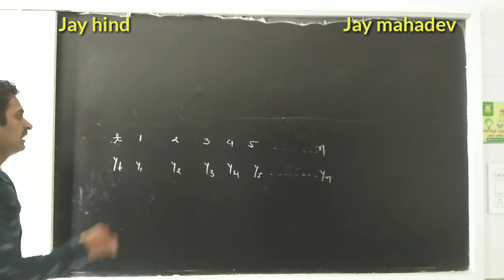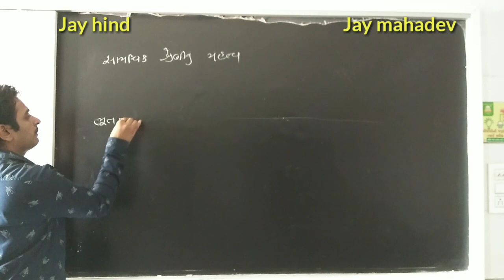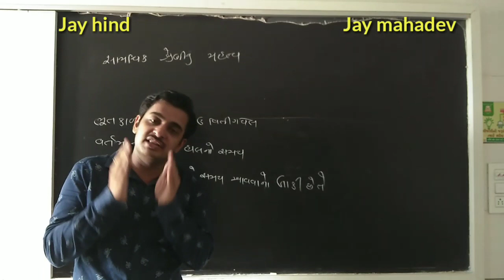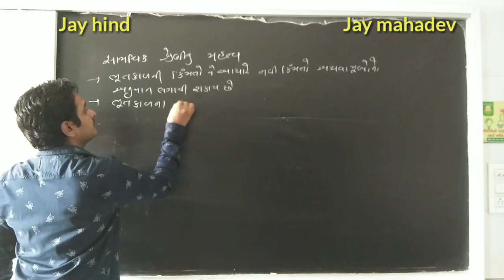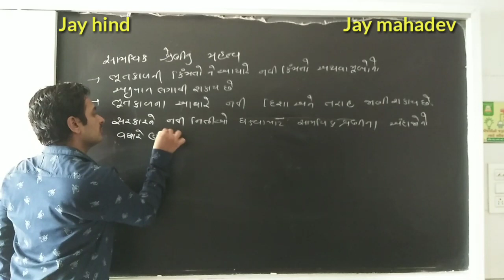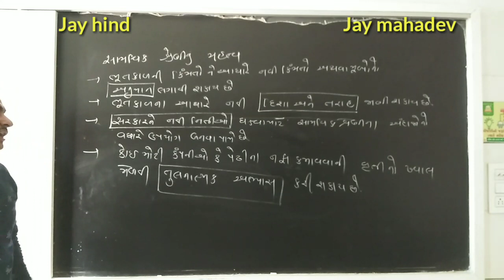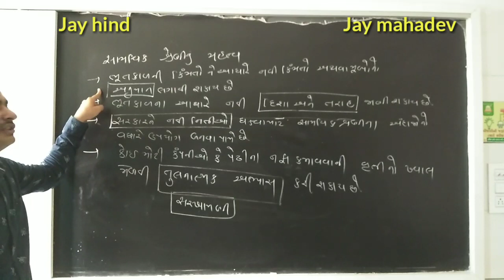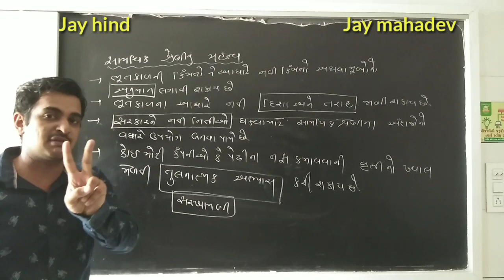સામયિક શ્રેણી નું મહત્વ [પ્રકરણ-4 સામયિક શ્રેણી(2)]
STATISTICS
STD.12 COM.
CHEP.-4
SAMAYIK SHRENI
[The importance of the periodical series]
આંકડામય ભવઃ